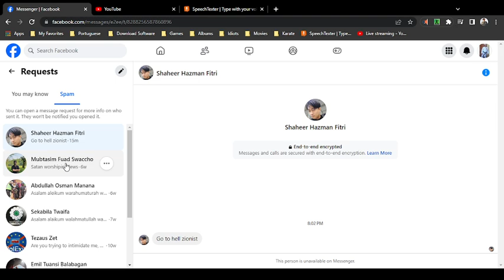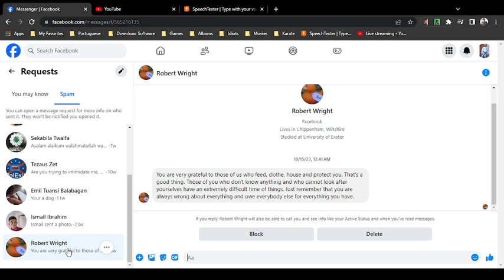Pissing off the Terrorists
Since they don't let me shoot them anymore, all I can do is piss 'em off.

This isn’t rocket science, you morons.

If you don’t start using some common sense, there won’t be a Gaza.

Give him back, with all the others, or you’ll all die.

Sucks to be you.

Play stupid games, win stupid prizes.